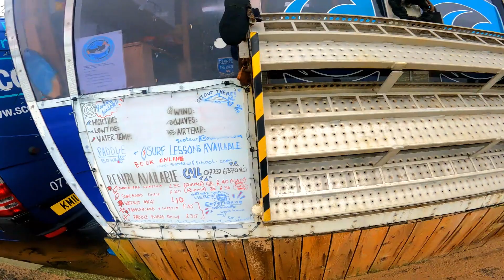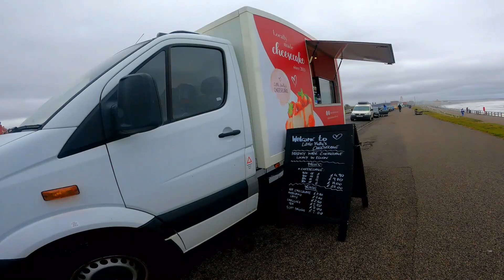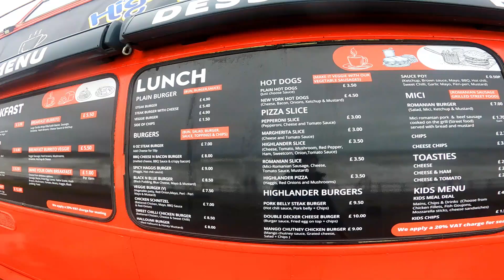High Tide 26 Oct 2023 ABZ